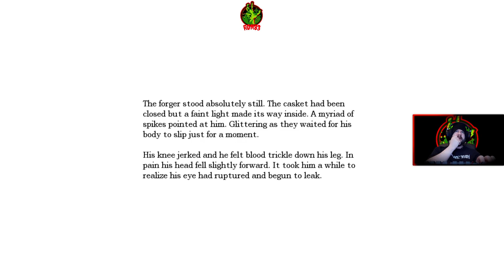I'm scared, I've never played this game before Ep.19 | Ron83 Plays Amnesia: The Dark Descent